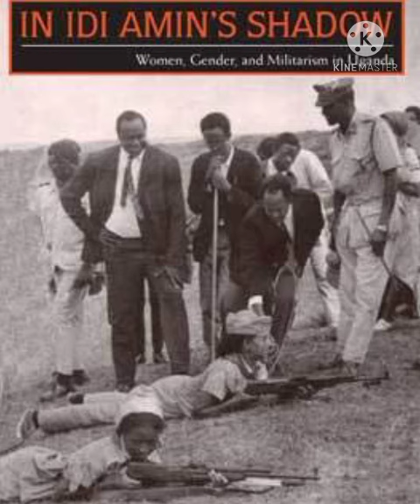The time of Idi Amin Dada in Uganda 😣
The time of widespread killing, with animal magnetism 😔😔